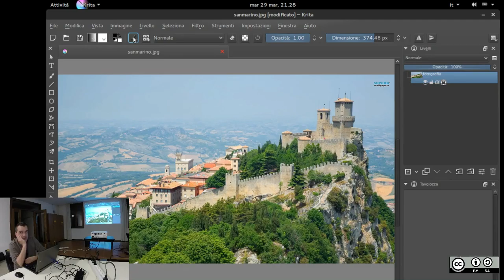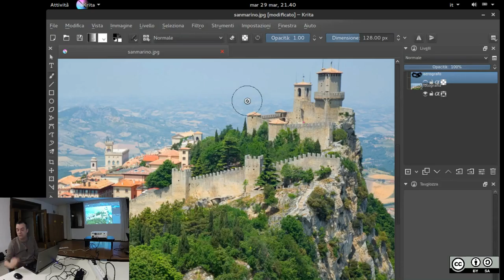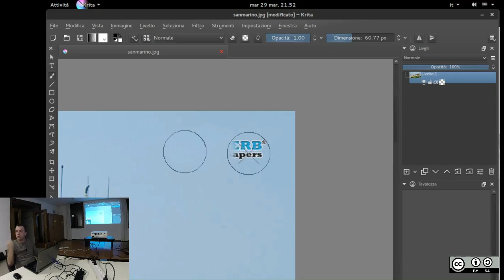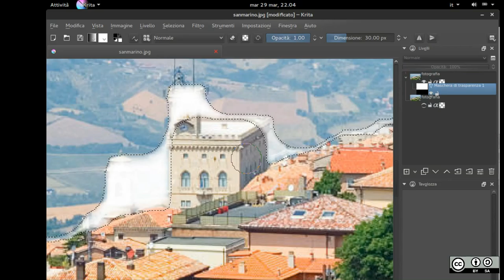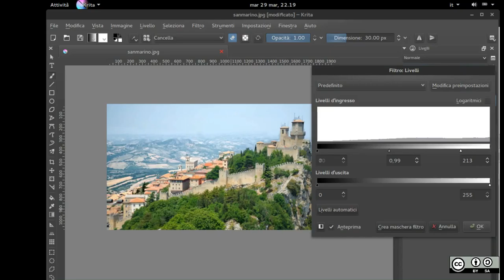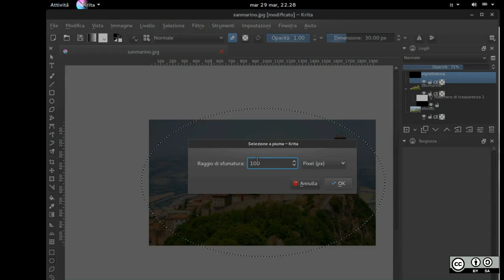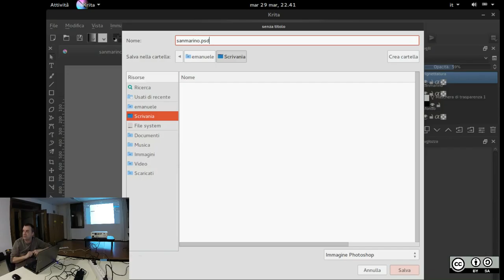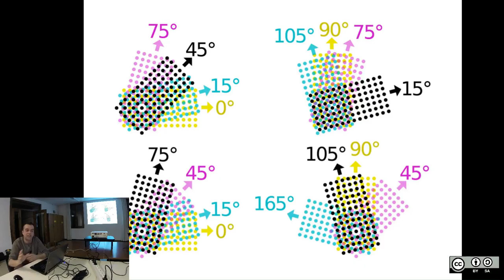Krita, compositing spinto senza l'uso della tavoletta grafica - Emanuele Vezzaro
Krita – Emanuele Vezzaro Serata di approfondimento con compositing spinto senza l'utilizzo della tavoletta grafica. Pagina ufficiale di Krita.